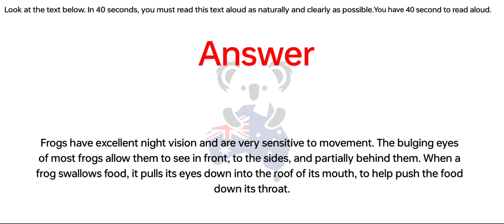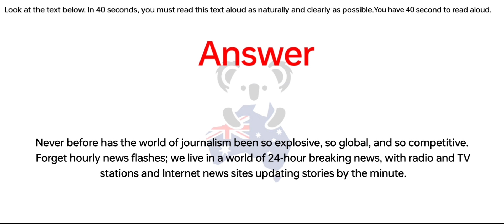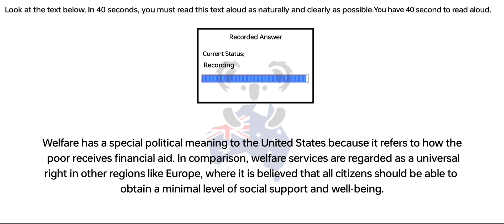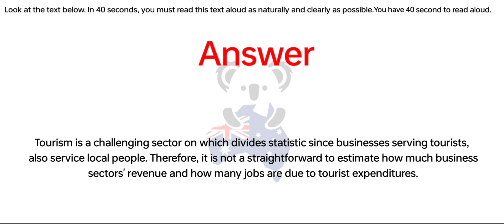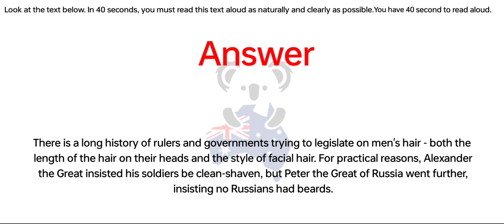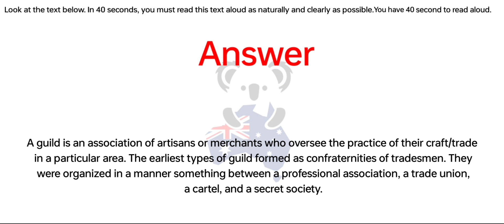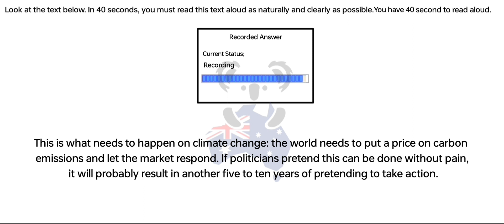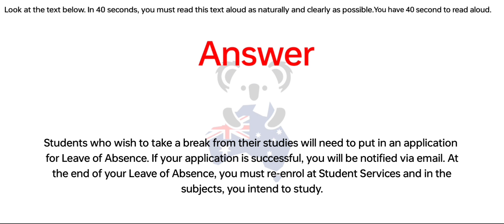PTE - Speaking Read Aloud (Part-2) Oct 2023 Exam Prediction | read aloud pte 2023, BEATthePTE max.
pte read aloud, read aloud pte careercoves, Read aloud pte

      Upload schedule:
9.00am – Read Aloud
9.10am – Repeat Sentence
11.15am – Summarise Spoken Text
10.20am – Write from dictation